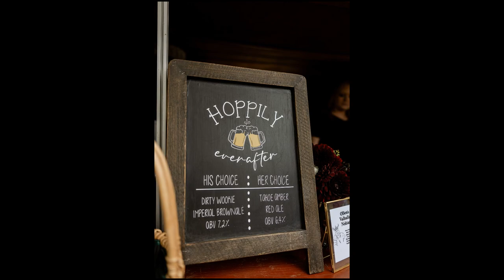Boho-Western Cowboy Rustic Barn Wedding: Morgan & Galen featured in Real Weddings Magazine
Boho-Western Cowboy Rustic Barn Wedding: Morgan & Galen's featured real wedding appears in Real Weddings Magazine.

Photographer
Hayley Culp Photography

Cupcakes and Desserts
Icing on the Cupcake

Real Weddings Magazine is the premier wedding planning magazine and website, featuring the best wedding vendors from Sacramento to Tahoe and all across Northern California! Get your daily dose of wedding inspiration and find your wedding dream team today with Real Weddings Magazine.

Real Weddings is the most widely-distributed wedding magazine and website in Northern California, and features the very best Sacramento and Tahoe weddings, ideas, inspiration and resources to help you plan your most perfect wedding day! From Lodi, Sacramento, Davis, Chico and Redding to Tahoe, Yuba City, Reno, Sutter Creek, and the San Francisco Bay Area and beyond, let Real Weddings help you put together your wedding dream team including photographers, videographers, venues, floral designers, cake makers, planners and coordinators, djs, dresses and tuxes, destination wedding resources, caterers, gifts, bridal hair and makeup, officiants, invitations and wedding stationery, custom signage photo booths, rentals, transportation and travel services...Real Weddings Magazine has it all!